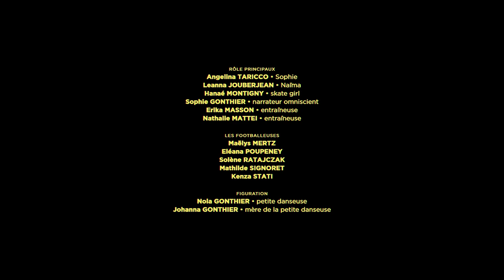GONTHIER - I Don’t Fit In (Clip Officiel)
Musique Originale : Sophie GONTHIER

Réalisation : Stella LIBERT

IMAGE
Chef opérateur : Stella LIBERT
Steadycameuse : Marion GAILLARD / Stead’ Up
1er assistant opérateur : Roxane PERROT
2ème assistant opérateur : Ugo ISOARD
Droniste : Ugo ISOARD, Roxane PERROT / Zéké Film
Stagiaire Vidéo : Henrik DUPEUX
Électro/ Machino: Clara SÉCHAN & Louis TRIMAILLE

HABILLAGE / MAQUILLAGE / COIFFURE
Chef costume: Thomas FISHELSON
Chef Maquilleuse / Coiffeuse : Ambre THOMAS Maquilleuse / Coiffeuse : Clara DEIANA

RÉGIE: Nemo POIRIEZ & Binti OMAR/ KOURTRAJMÉ

Rôle Principaux :
Angelina TARICCO : Sophie
Leanna JOUBERJEAN: Noûr
Hanaé MONTIGNY: Skate Girl
Sophie GONTHIER : Narrateur omniscient
Erika MASSON : Entraîneuse
Nathalie MATTEI : Entraîneuse

Les footballeuses:
Maëlys MERTZ
Eléana POUPENEY
Solène RATAJCZAK
Mathilde SIGNORET
Kenza STATI

Figuration:
Nola GONTHIER : Petite danseuse
Johanna GONTHIER : Mère de la petite danseuse

Public dans les gradins :
Mouhcine MAHBOULI, Justine NAWAR, Serge GONTHIER, Gisèle GONTHIER, Patricia LOSI DAHOUT, Benoît GONTHIER, Sophie GONTHIER, Némo POIRIEZ, Binti Omar, Clara & Cécilia TARICCO, Myriam JOUBERJEAN, Roxane PERROT, Timéo MASSON, Billie & Manue MOUKA

PRODUCTION:
VERTICALE
TRANSFUGES / Romuald SINTES

POST PRODUCTION
Monteur : Paul JEGADEN
Etalonneuse : Cécile Cheurlot au studio Le Pingouin Magnifique

PRODUCTIONS PARTENAIRES:
Verticale
Transfuges
Urgence Homophobie
JÀMM Paris
École Kourtrajmé Marseille
TSF
Prod du Sud

REMERCIEMENTS
Merci à Urgence Homophobie et Marine Dufour,
Merci à la team Transfuges, Romuald SINTES, Margo Cholez et Leila Montagné (sans oublier leur console Nintendo Nes), grâce à qui tout ceci a été rendu possible. Belsunce rue Thubaneau Breakdown !
Merci à tout le club FC Saint Victoret pour son accueil chaleureux , à son président Joseph Rajola et à Nicolas Veies, entraineur, pour avoir rassemblé son équipe.
Merci à Nath et Erika sans qui cette vidéo n’aurait littéralement pas été possible !
Merci à l’école Kourtrajmé Marseille ainsi qu’à la merveilleuse Marie-Antonelle,
Merci à Alexandre Lelaure (Le Pingouin Magnifique),
Emmanuelle et sa marque upcycling éco responsable trop stylée La Fameuse,
à la bella Chiara Frascà pour son stock personnel ainsi que la marque Champion et le bureau de presse ASAP Communication
Merci Agnès Conan pour tes accessoire 90’s
Remerciements au stock Velvet
Merci à Franck Montigny pour ses magnifiques BMX et son incroyable fille Hanaé
Merci à Pascal Latil
Merci à tous les parents pour leur confiance

URGENCE HOMOPHOBIE
Partout dans le monde, les personnes LGBTI sont encore victimes de violence. Ne les oublions pas. Aidons-les en faisant un don sur​ ​